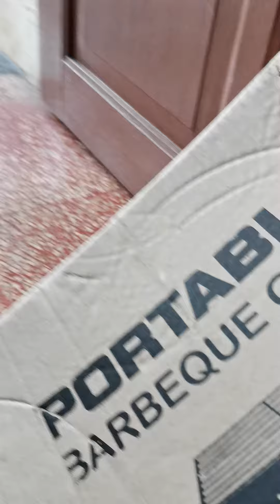Worksocialanggapatrollawworkes&salary&waste&livingenvironment&maketerrapretaaskey&securitypeaceas(4)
Very secret